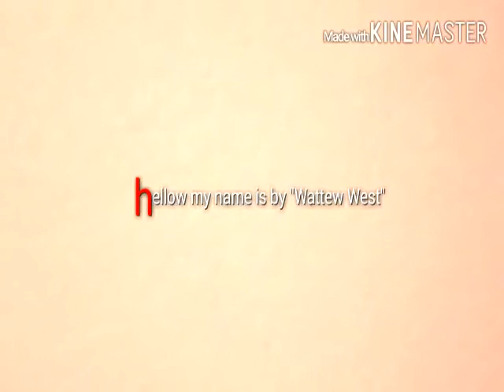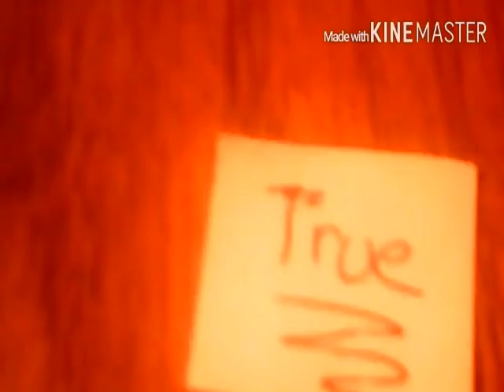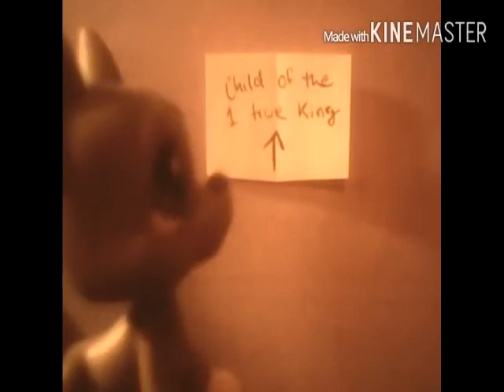"Hello my name is " LPS music video - Matthew West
Some time we fill the pain of regret or fear of defeat but if u are a child of the one true king that all goes away !
Song by (Matthew West)!

and yes did get a new lps!